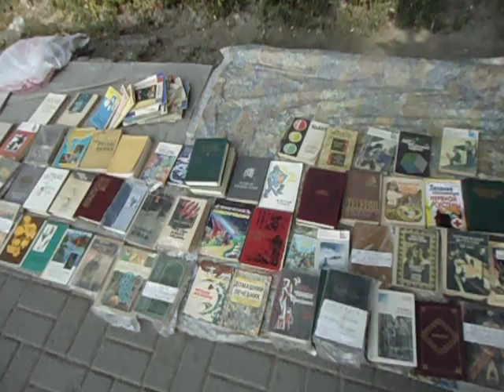Street Book Vendor, Bishkek, Kyrgyzstan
The people of Bishkek place a very high emphasis on learning.  It's amazing how the average Kyrgyz person has such an in depth knowledge of classical music and the arts.

While walking the streets of Bishkek, I enjoyed seeing the many book vendors selling their wares on the street. Unfortunately, the books were all in Kyrgyz and Russian, so I was just window shopping.

Жители Бишкека очень высоко акцент на обучении. Просто удивительно, как средний человек Кыргызской имеет такие глубокие знания классической музыки и искусства.

Хотя ходят по улицам Бишкека, я любил смотреть многие продавцы книг продаж своих товаров на улице. К сожалению, все книги были на кыргызском и русском, поэтому я был просто окна магазинов.